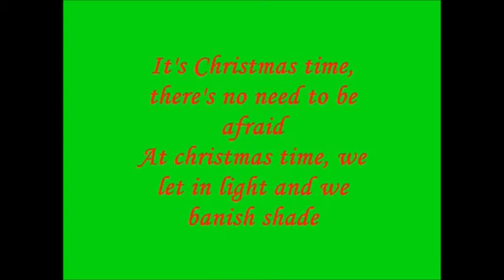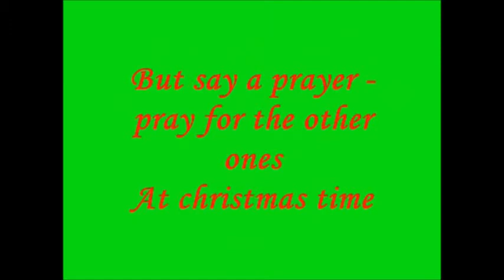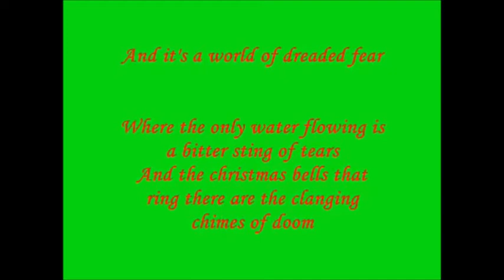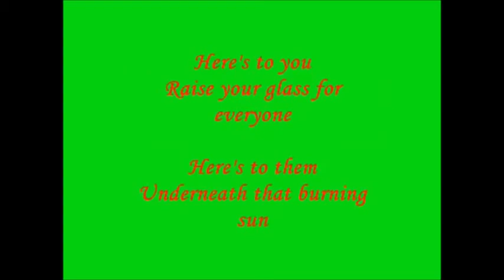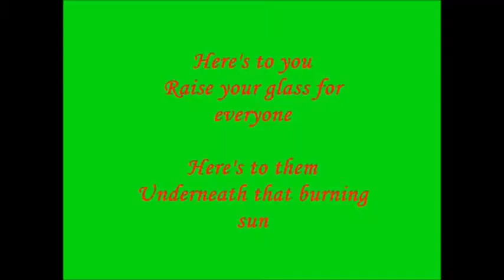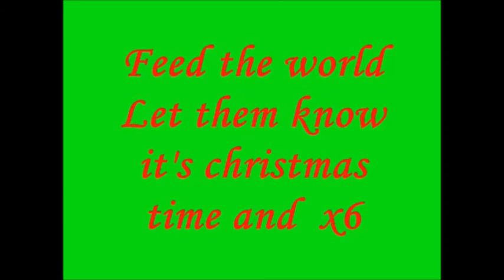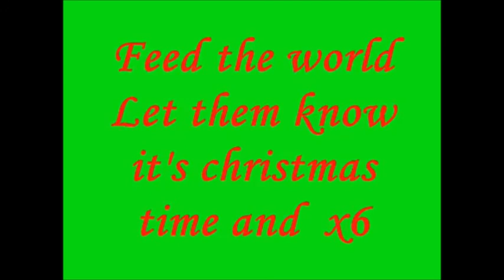Falcon Christmas MegaMix1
Falcon Carols Around the Christmas Tree MegaMix linked (glued) around Band Aids - Do They Know It's Christmas? featuring other popular Christmas Songs